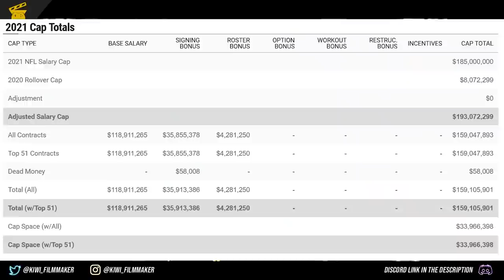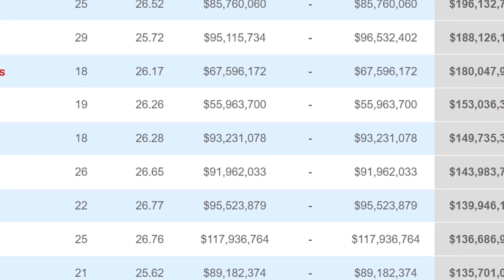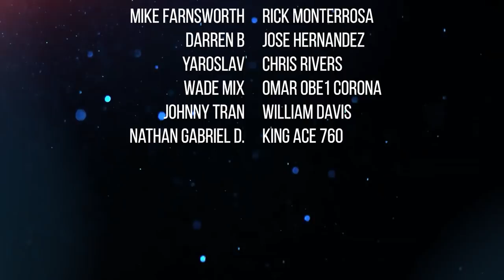2021 Chargers FULL Off-Season: BOLD Strategy 1.0 | Director's Cut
What if I was the GM of the Chargers? What moves would I make to make a championship run in 2021? Here is my BOLD strategy to take this team into the 2021 season! From Cuts, to Free Agency, to the Draft. We cover the ENTIRE offseason from start to finish.